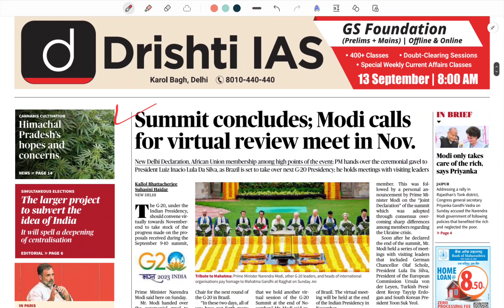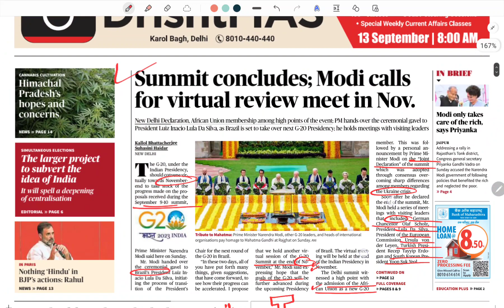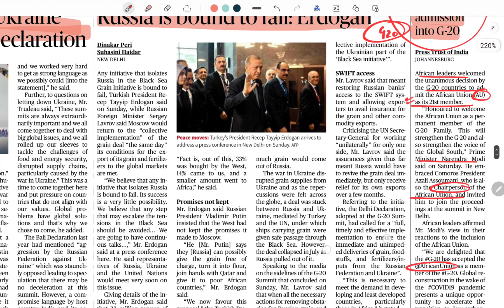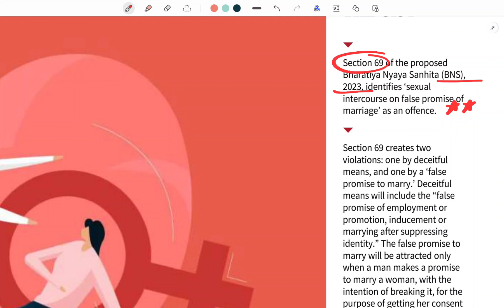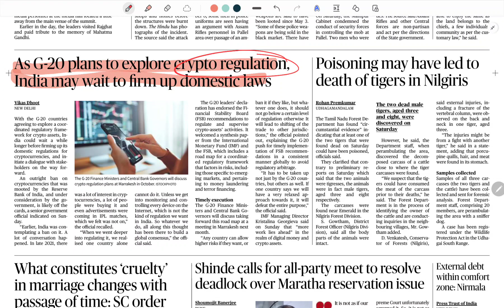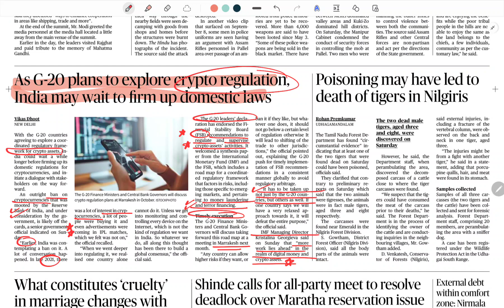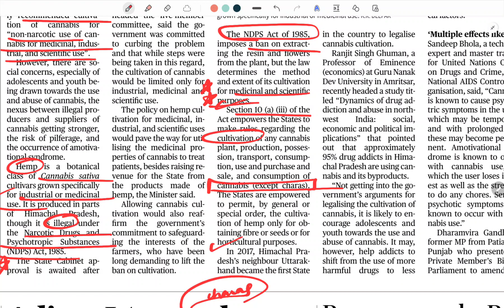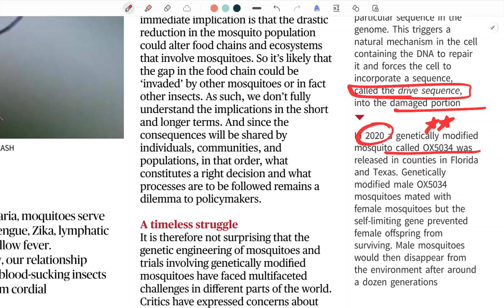11 September The Hindu newspaper | The Hindu newspaper today | The Hindu editorial | Analysis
11 September The Hindu newspaper | The Hindu newspaper today | The Hindu editorial | Analysis